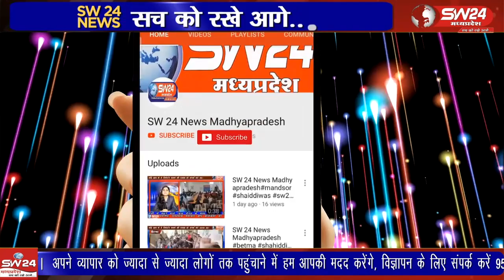भागवत काआश्रय करने वाला कोई भी दुखी नहीं होता है। भगवान शिव ने सुखदेव बनकर सारे संसार को भागवत सुनाई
भागवत कथा में दूसरे दिन की कथा में वृंदावन से पधारे पंडित सोमेश कृष्ण शास्त्री ने कहा भागवत का आश्रय करने वाला कोई भी दुखी नहीं होता है। भगवान शिव ने सुखदेव बनकर सारे संसार को भागवत सुनाई है